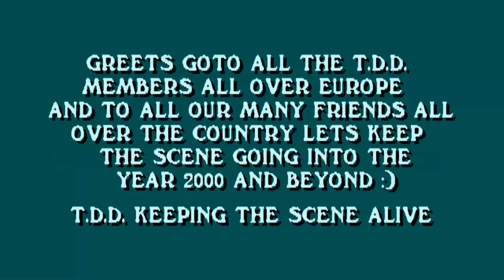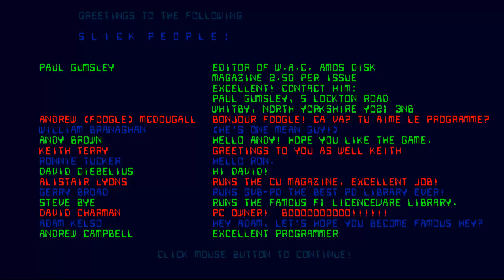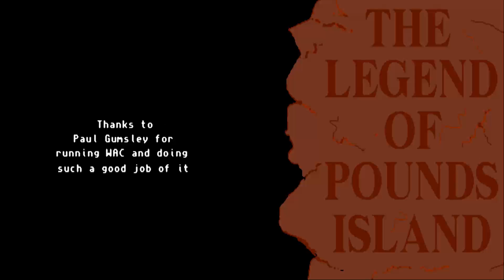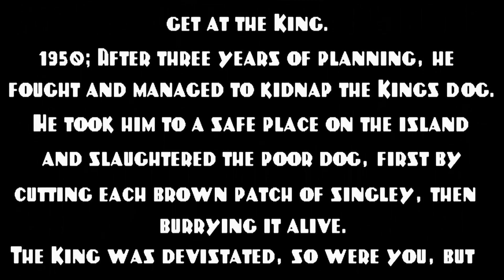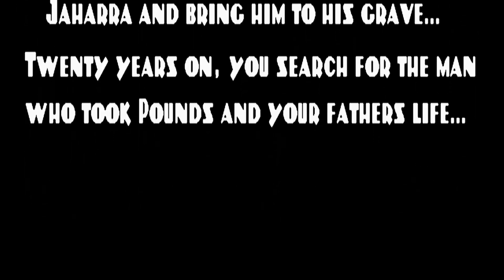AMIGA The Legend of Pounds Island POUND 1995 Asa Margetts FW h TDD MINIMUM KS2.0 adf